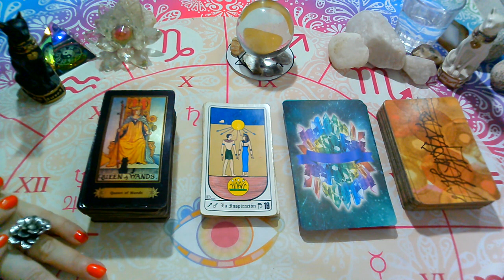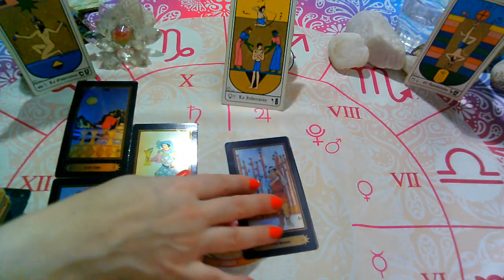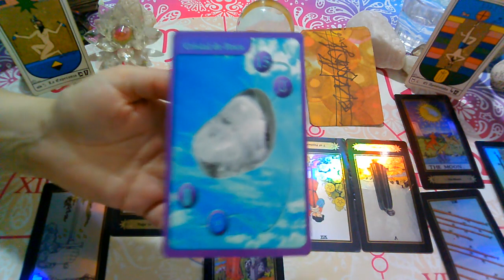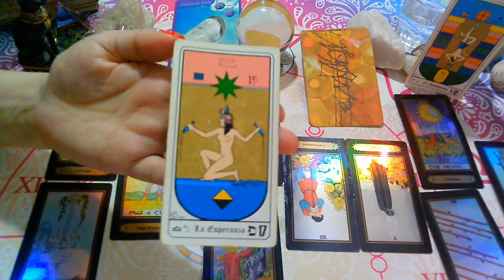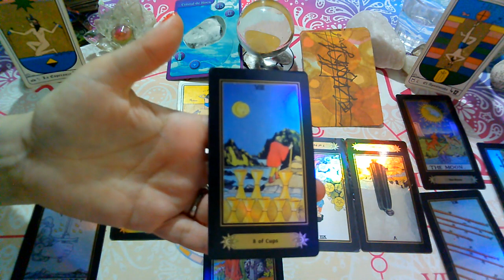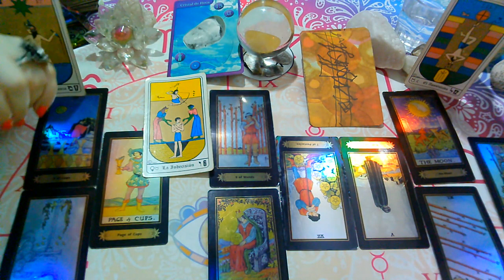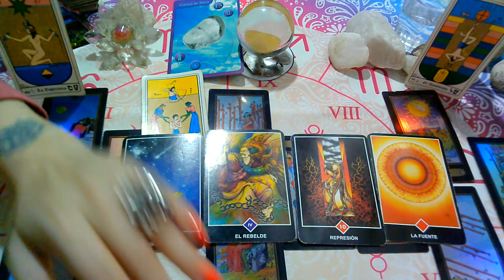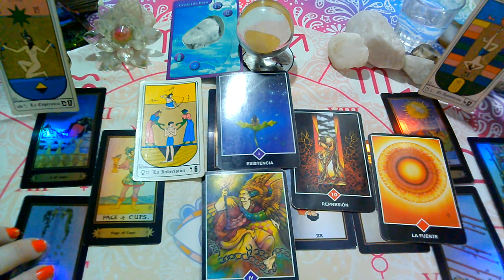💥ARIES♈EX PAREJA/PERSONA ESPECIAL"Que siente,Que piensa,Que hará?JUNIO(1ra Quincena)